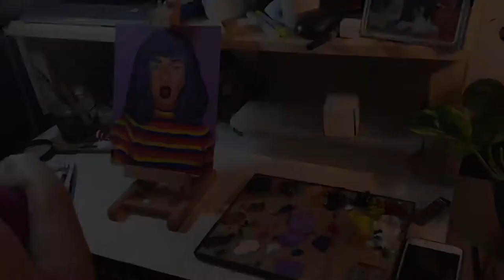Girl In The Rainbow Sweater | Oil Painting Time-Lapse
The Girl In The Rainbow Sweater was inspired by a picture of a girl on pinterest I came across when looking for drawing references. I thought she would make a wonderful painting but half way through the painting process I did not like her look. For two weeks I just stared at her and finally decided to change it up. Let me know below if I made the right call.

VERO:  Tea’s Creativity

MATERIALS:

8x10 Canvas

Winsor and Newton Liquin Original

Grumbacher Linseed Oil

Odorless Turpenoid